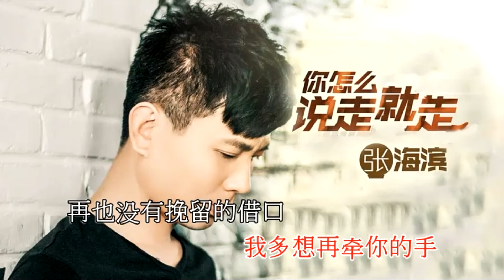你怎么说走就走-张海滨-伴奏 KARAOKE